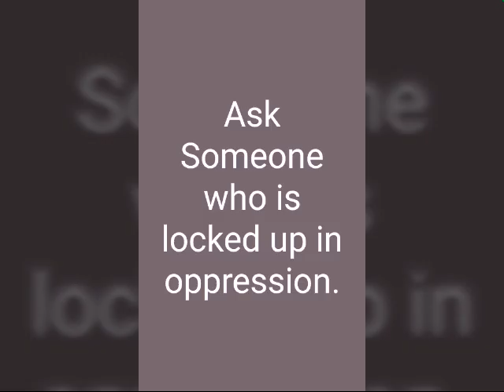Do you know how lucky you are?👍Thoughts from my hubby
Do you know $how lucky $you are?